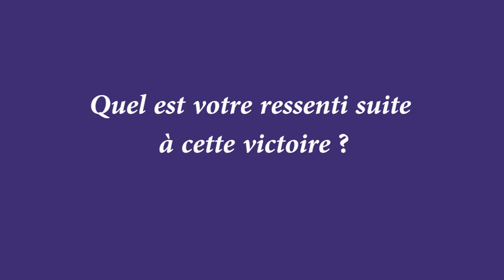Interview des Tourangelles après la victoire en Coupe de France face au FC Flers !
Découvrez les interviews d'Elsa Caumes et de Laure Sureau après leur qualification pour les 8èmes de finale de la Coupe de France Féminine.